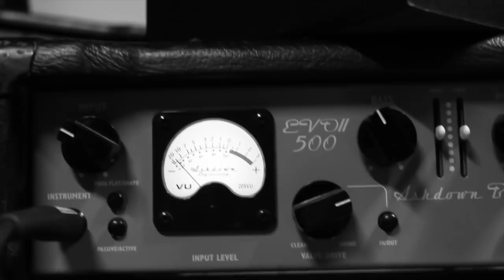Show me the Ocean - Studio Diary pt.1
Hejsan, Det är vi som är Show Me The Ocean!
Den trevliga film är våran första minidokumentär från när vi spelade in hos Roger Langvik på Ein Mangfaldig Kars studios i Göteborg. Vi spenderad två dagar där och detta är bara den första.

Hi we are Show Me The Ocean!
This is out first short film, and it captures our visit to Ein Mangfaldig Kars studios in Gothenburg hosted by the man himself; Roger Langvik! We spent to days there and this is just the first one.